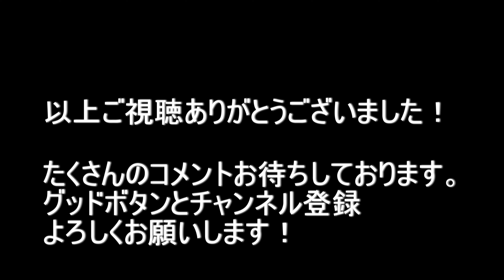大阪府東大阪市長田西（極楽湯）～岸田堂 2021.2.13